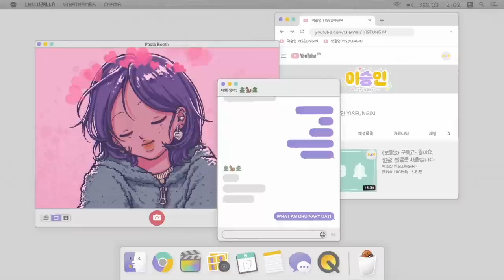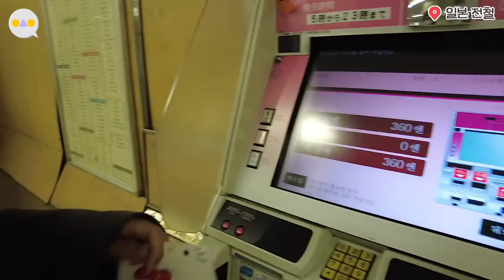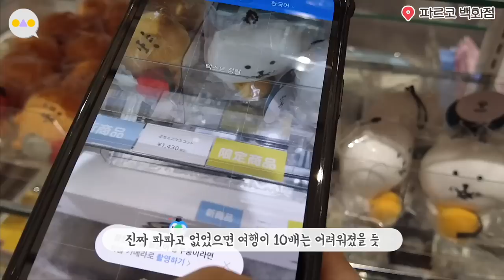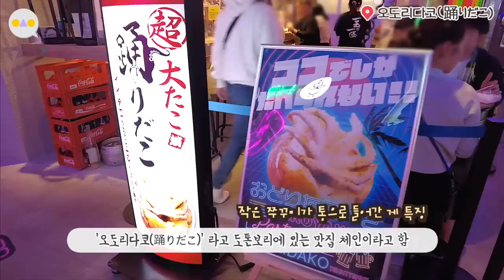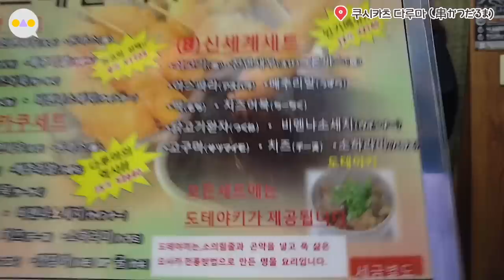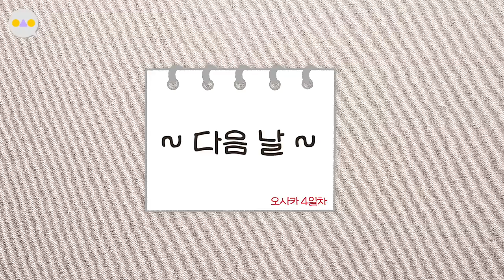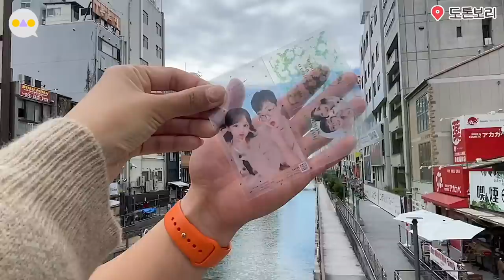{여행둥} 짱구,산리오,치이카와 더쿠에게 신사이바시는 천국